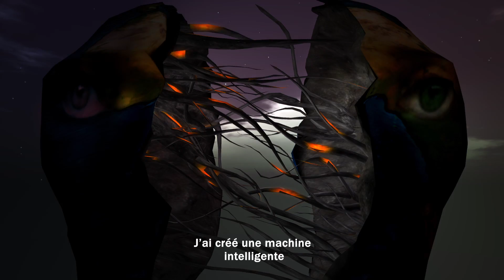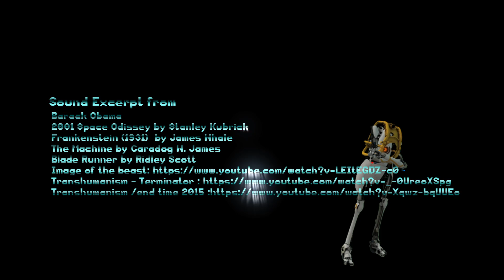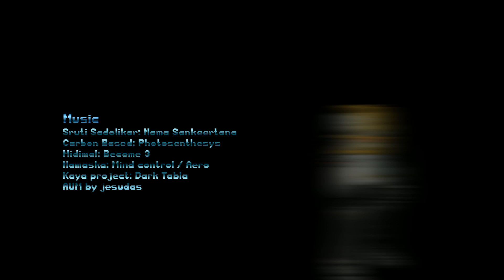La mort de la mort? VF "Death of Death?" UWAVIII 2nd Award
UWA contest "Pursue impossible"

Les progrès de la technologie sont en train de bouleverser le lent processus de notre évolution. Les tenants du transhumanisme pensent que nous auront bientôt un avenir où les maladies, la douleur, la vieillesse et même la mort n’auraient plus cours.
Une nouvelle étape dans l’évolution faisant de l’homo-sapiens une relique d’un autre âge.
Plutôt que de fermer les yeux devant l’inexorable avancée des découvertes, pourquoi ne pas essayer de comprendre pour mieux juger ce qui est acceptable ou ce contre quoi il nous faudra lutter?

Advances in technology are upsetting the slow process of our evolution. The supporters of transhumanism think that we will soon have a future where diseases, pain, old age and even death would no longer current. A new stage in the evolution making homo- sapiens as relic of another age.
Rather than close our eyes to the inexorable advance of discovery (science), why to not try to better understand and judging what is acceptable or against which we must fight?